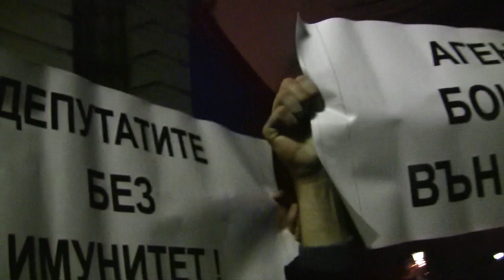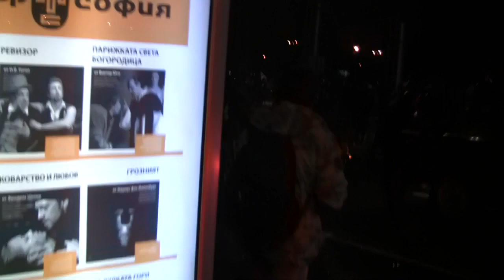Протест - София - 19022013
Използването и публикуването на част или цялото съдържание на сайта без разрешение на „Офф Медия" АД е забранено.